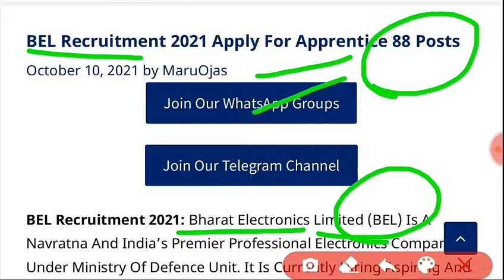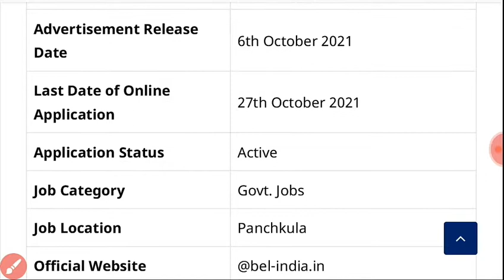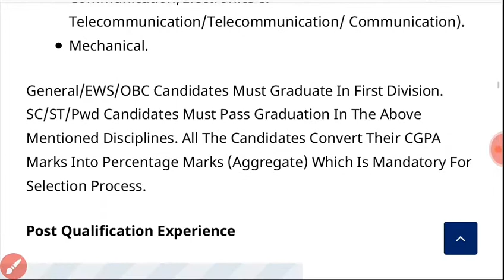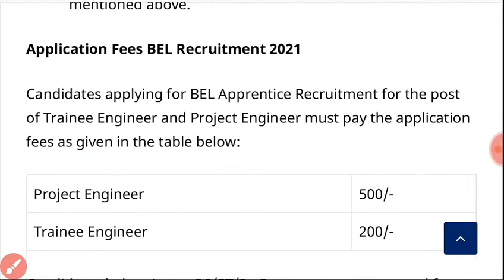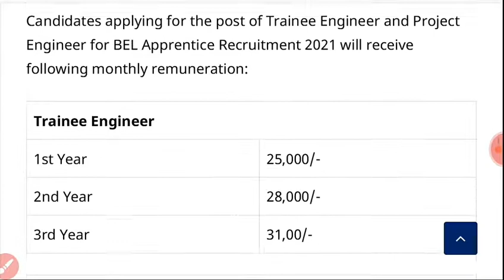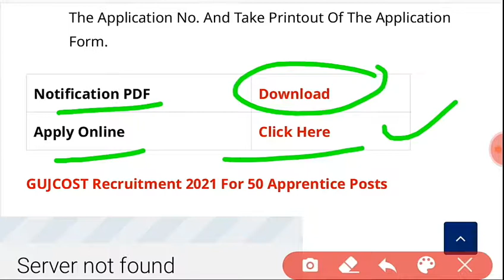BEL Recruitment 2021 Apply For Apprentice 88 Posts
BEL Recruitment 2021: Bharat Electronics Limited (BEL) Is A Navratna And India’s Premier Professional Electronics Company Under Ministry Of Defence Unit. It Is Currently Hiring Aspiring And Talented Individuals For The Post Of Trainee Engineer And Project Engineer In Panchkula Unit. Interested Candidates Can Apply Online From 6th October 2021. The Last Date To Submit Online Applications Is 27th October 2021. Interested Candidates Must Bookmark This Article For Information About Vacancy, Eligibility Criteria, Selection Process And Salary

1) BEL ની ભરતી નું ફોર્મ કેવી રીતે ભરવું
2) BEL ની ભરતી કેટલી જગ્યાઓ પર ભરતી છે
3) BEL ની ભરતી કેટલી ફી ભરવાની રહેશે
4) BEL ની ભરતી કેટલી લાયકાત રહેશે
5) BEL ની ભરતી form ભરવાની છેલ્લી તારીખ કઈ છે
6) BEL ની ભરતી માં કેટલી ઉંમર મર્યાદા રહેશે
7) BEL ની ભરતી માં પગાર ધોરણ કેટલું રહેશે